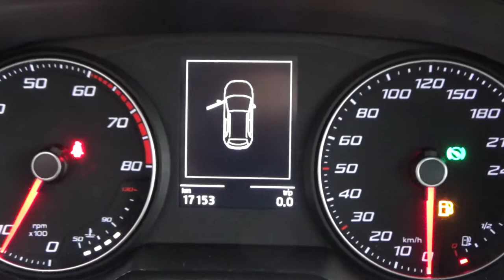Seat / Arona / 2018 - 3900